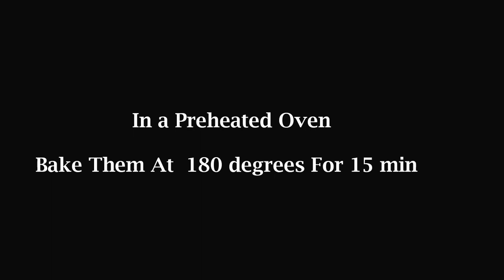HOW TO MAKE CUPCAKES AND ICING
Easy CUP CAKES with best ICING ever, which is done with less ingredients.. Lovely CUPCAKES are the best homemade evening Pastry for kids.. and even for the party desserts..

INGREDIENTS

                    CUPCAKE

- 1 1/2 cup All Purpose Flour
- 2/3 cup Sugar
- 1/2 cup Butter
- 3 Eggs
- 2 tsp Milk
- 1 1/2 tsp Vanilla Essence
- 1 1/2 tsp Baking Powder
- 1/2 tsp Baking Soda

                     ICING

- 1 1/2 Heavy Whipping Cream
- 1/2 tsp Vanilla Essence
- 1/2 Cup Sugar
- Edible Food Colours Royal Blue, Sky Blue, Green

For METHOD..
Watch the above video.